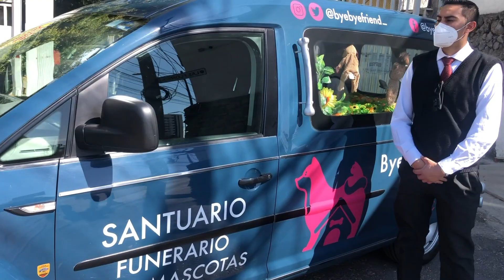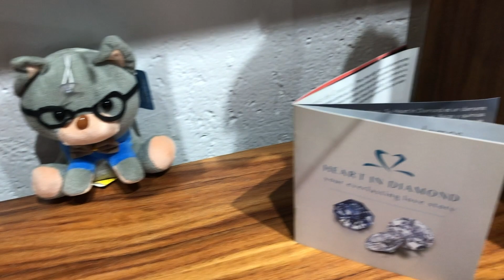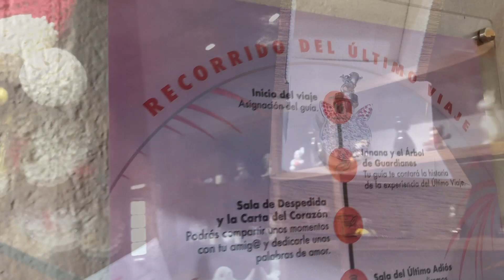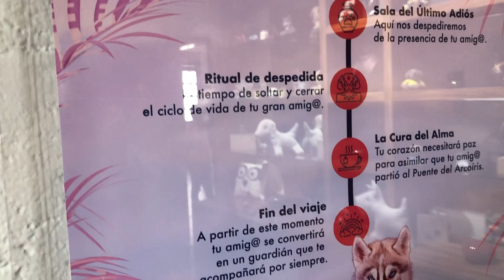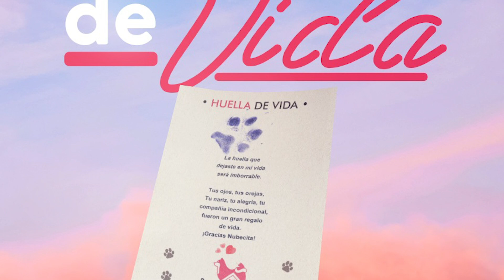Ritual funerario para mascotas en CDMX contrasta con maltrato animal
En contraste con el maltrato animal y el tráfico ilegal de vida silvestre, el primer santuario funerario de animales de compañía, Bye Bye Friend, nos permite despedirnos de nuestras mascotas a través de un funeral y un ritual.